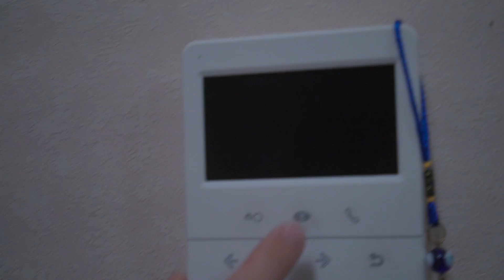НЕ СМОТРИ ФИЛЬМ SONIC.EXE В 3:00 ЧАСА НОЧИ! *ОН ПРИШЕЛ В РЕАЛЬНОСТЬ! * соник ! Потусторонние